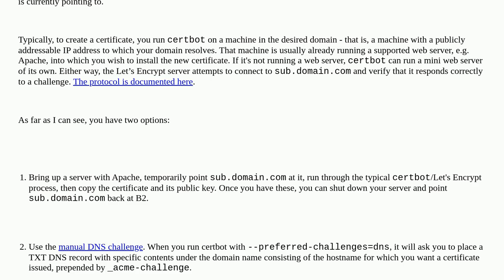Connection refused when generating a Let's Encrypt certificate for a subdomain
A special thanks goes out to the awesome community

  backblaze cname letsencrypt certbot